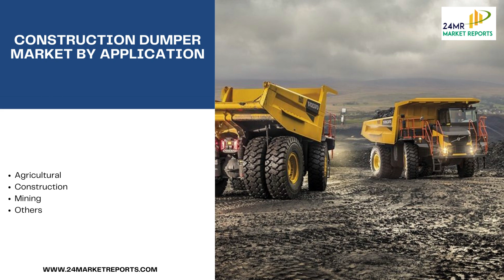Construction Dumper Market, Global Outlook and Forecast 2023-2029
The global Construction Dumper market was valued at US$ 16670 million in 2022 and is projected to reach US$ 20990 million by 2029, at a CAGR of 3.3% during the forecast period. The influence of COVID-19 and the Russia-Ukraine War were considered while estimating market sizes.